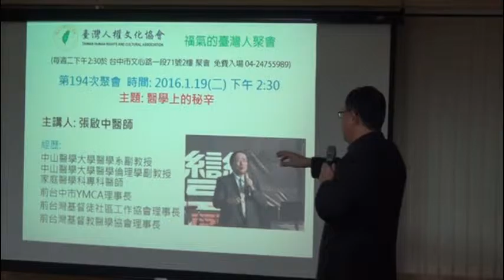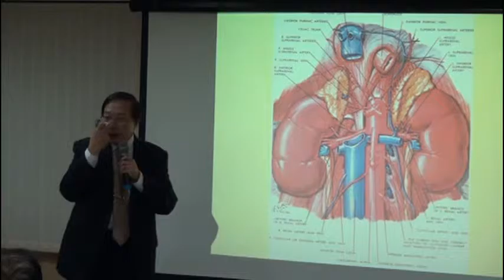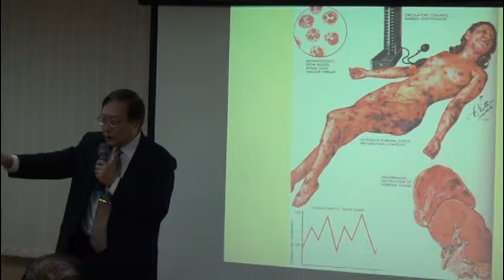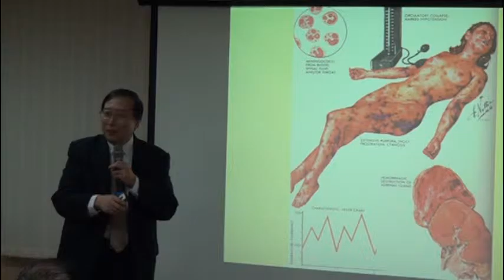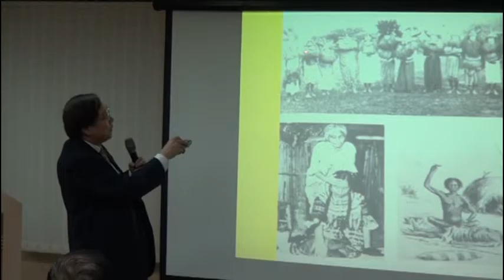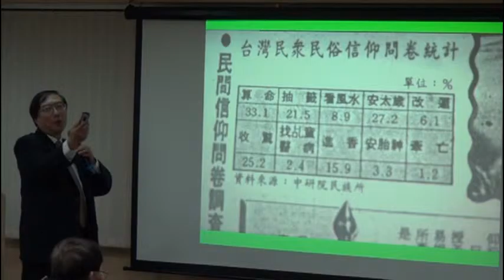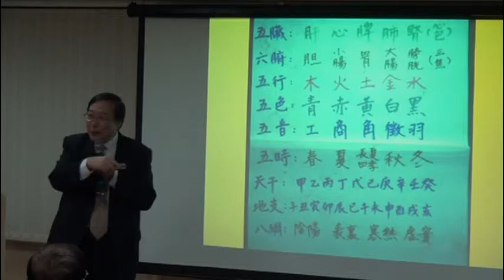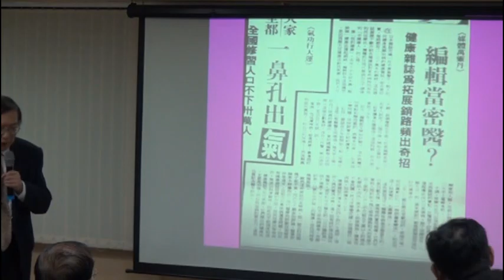20160119福氣的臺灣人聚會194次-張啟中醫師演講「醫學上的秘辛」